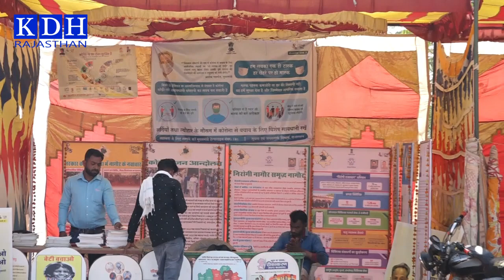नागौरी बैल की ताकत और खूबसूरती के लोग कायल / नागौर पशु मेला बचाये रखना है तो ध्यान देना होगा 2021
नागौर पशु मेला 2021 / Nagaur Cattle Fair 2021
नागौर पशु मेला , देश भर से व्यापारी पहुंचते हे यहां

आपको मेरे बनाये वीडियो पसंद आते है और आप चाहते है कि हम ऐसे वीडियो लगातार बनाते रहे । कृपया मेरे चैनल KDH को Susbcribe जरूर करे , Notification का बटन दबाये | वीडियो को Like करे ।
KDH Rajasthan चैनल पर लाईव ( सीधा प्रसारण ) या पुनः प्रसारण के लिए सम्पर्क करें |

Videography & Editing & Telecasting :-
                KDH Rajasthan Team
      Kaushik Digital House, Sujangarh
              Nagesh Kumar Kaushik
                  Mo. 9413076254